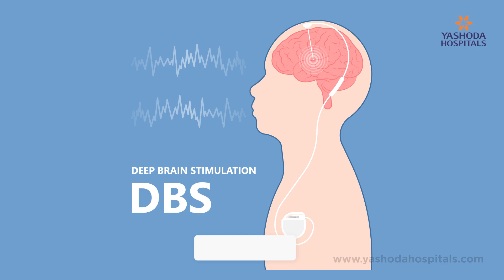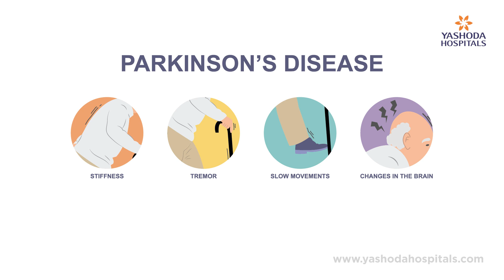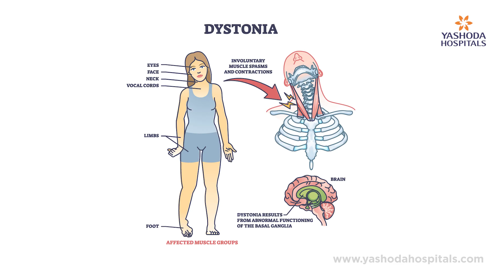Transforming Lives with Deep Brain Stimulation | Prof. Dr. Rupam Borgohain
Deep Brain Stimulation (DBS) is a revolutionary treatment that helps manage movement disorders like Parkinson’s disease, dystonia, and essential tremors. In this video, Prof. Dr. Rupam Borgohain, Senior Consultant Neurologist & Programme Director at PDMDRC, explains how DBS works, the procedure, its benefits, and common concerns. DBS has transformed the lives of many patients by improving their mobility and quality of life. However, it is not a cure and requires careful patient selection. Learn more about its effectiveness, risks, and long-term results.

Highlights:

0:00 Introduction
0:20 DBS overview
1:42 Pacemaker
3:01 DBS & disorders
3:59 Awake surgery
4:38 Time to work
5:17 Beyond Parkinson’s
5:52 Personality changes
6:59 Device lifespan
7:32 Turning off DBS